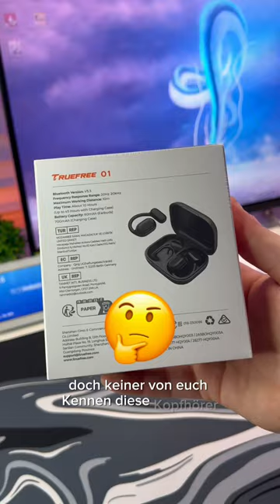Die verrücktesten Kopfhörer😱